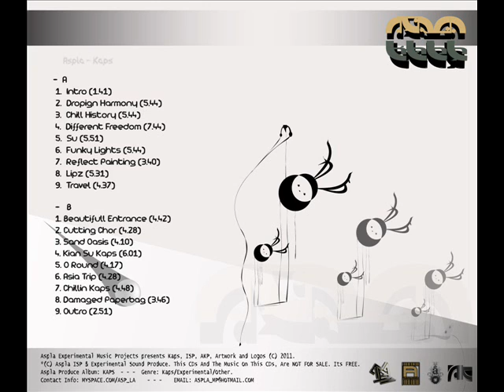Aspla - Reflect Painting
A chill - kaps genre. The 7th Track of the 1st Disc, Reflect Painting, from the album Aspla - KAPS (2CDs) [2010].